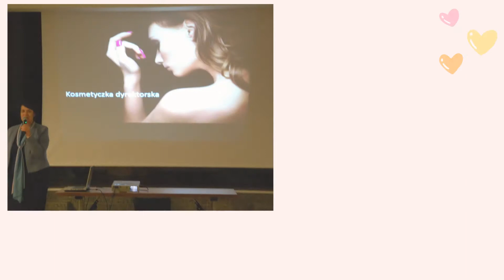Tak świętowaliśmy w latach ubiegłych...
Dzień Kobiet w Gminie Puchaczów na przestrzeni lat.

Montaż: Justyna Abramik